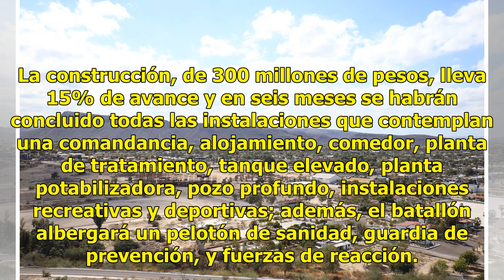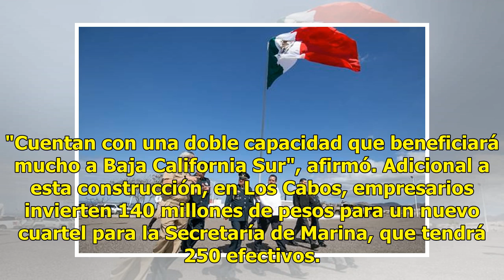Inician construcción del cuartel militar en La Paz